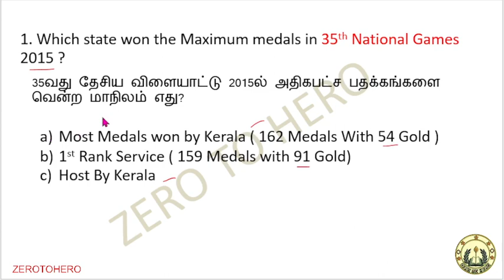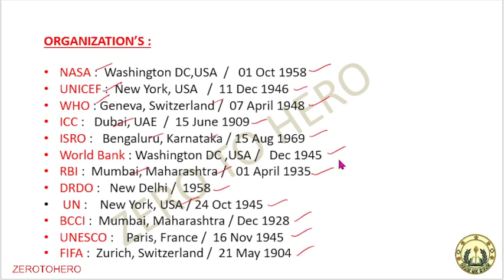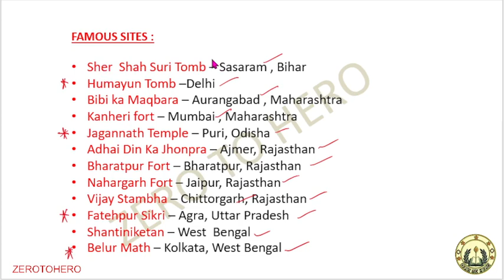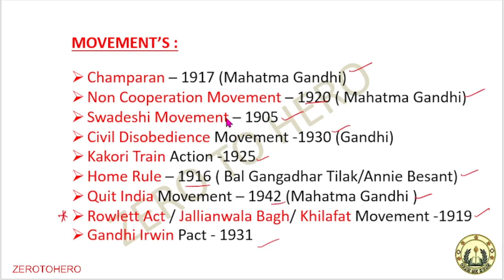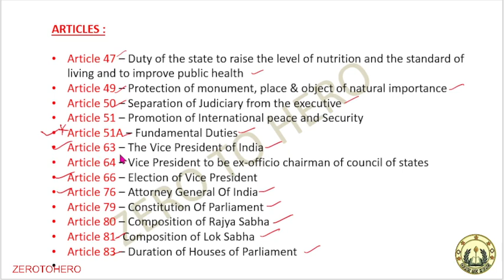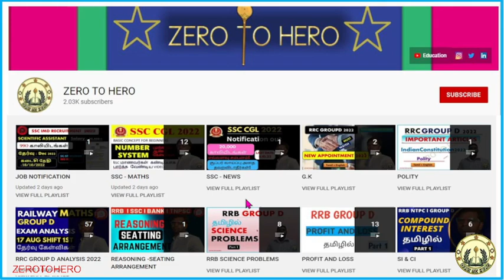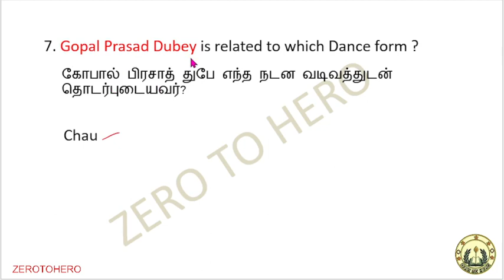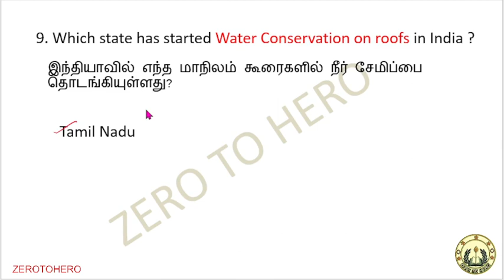SSC GD 2023 I GK/GS EXAM ANALYSIS IN TAMIL I 24 JAN SHIFT 2 ASKED/EXPECTED QUESTIONS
SSC GD GK GS ANALYSIS 2023 | SSC GD ALL SHIFT GK GS ASKED/EXPECTED QUESTIONS  I ZEROTOHERO

ssc gd,
ssc ,
zerotohero exam analysis,
ssc gd gk analysis,
ssc gd gs analysis,
ssc gd all shift analysis,
ssc gd all shift question,
ssc gd gk question analysis,

ssc gd marathon history
ssc gd history marathon 2022
ssc gd question
ssc gd marathon class 2023
ssc gd marathon 2023
ssc gd marathon live
ssc gd complete history
ssc gd tamilmarathon
ssc gd maha marathon
history marathon class
history marathon for ssc gd
history marathon live
history marathon class live
history marathon